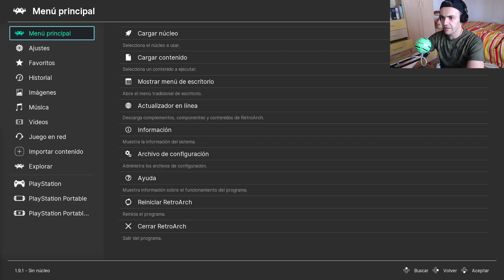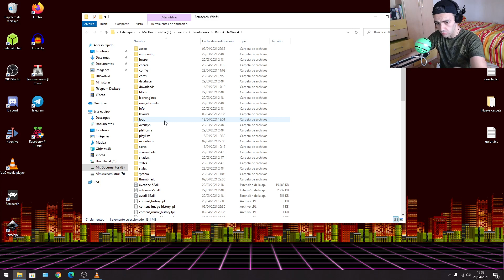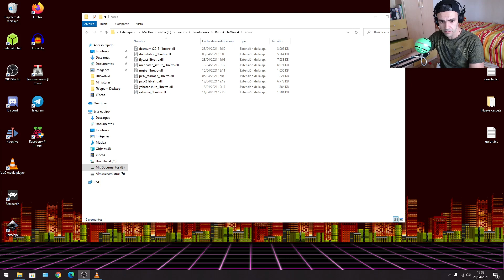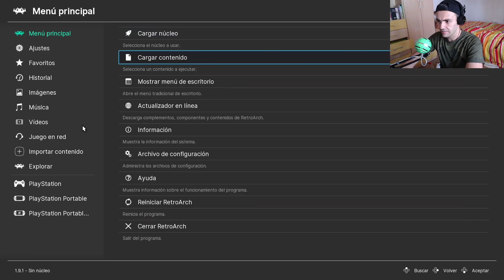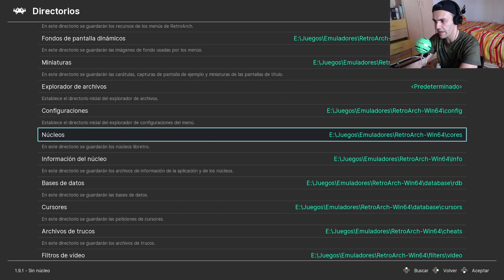Como desinstalar CORES de Retroarch - PC WINDOWS LINUX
Te espero de lunes a viernes en directo de 10 a 12 y media de la mañana. Pásate por el siguiente enlace y sígueme.